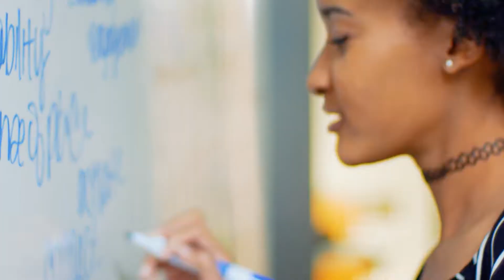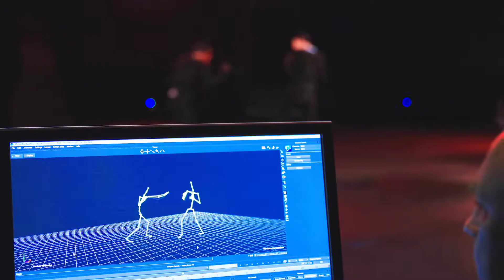Orlando is the MetaCenter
The MetaCenter is the physical and digital intersection in the Orlando region where next-gen gaming, entertainment, artificial intelligence, AR/VR, IoT, modeling and simulation training companies are driving innovation for developing the metaverse and Web3 applications. The people, entrepreneurs, businesses and talent pool have created the most engaging, technologically-advanced region in the world, making the Orlando region the MetaCenter and another example of the unbelievably real advancements taking place here.